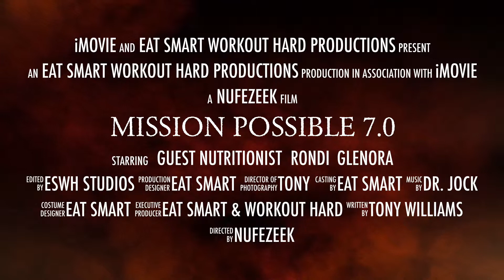Mission Possible 7.0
A new 6 week training program to get you healthier and sexier.  Includes meal plan, coaching, accountability and training.  for details